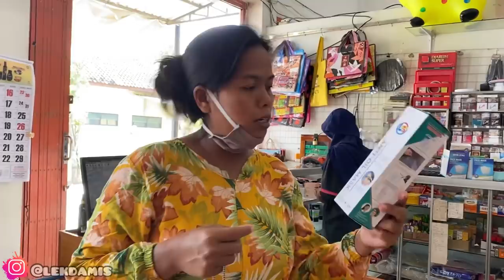NUKOK O PERLENGKAPAN KANGGO GRUP GOMBAL-GAMBUL